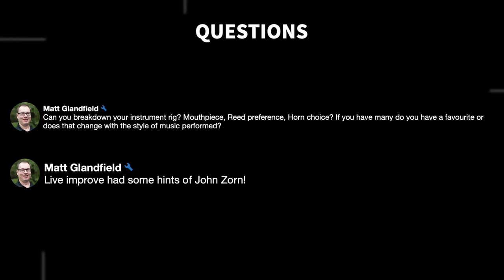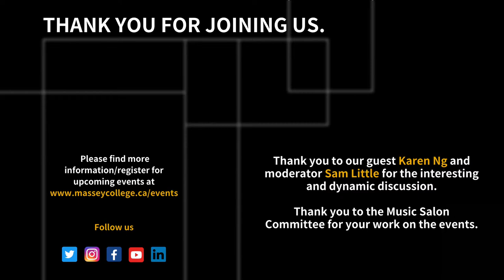Music Salon – Jazz at the Creative Edge: The Music of Karen Ng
Saxophonist and improviser Karen Ng has already become a key figure at the most creative and experimental boundaries of the Toronto jazz scene. She has been involved in numerous projects across a wide range of music, including The Weather Station, Badge Époque Ensemble, L CON, Happiness Project, and Do Make Say Think; and she is currently working with p2p, Kind Mind, Craig Dunsmuir and the Dun Dun Band, See Through 4 and several others.

Join us for an evening with this exciting young artist, in conversation with Junior Fellow and jazz bassist Sam Little. Together they will discuss her musical journey and share some of her past and current performances.